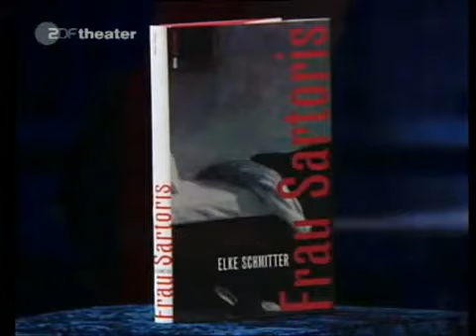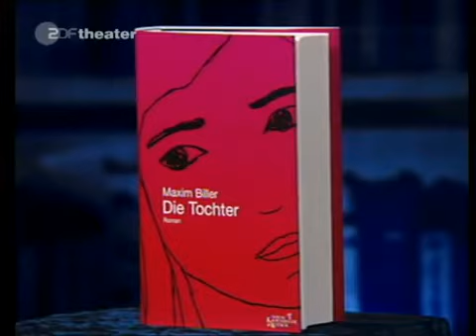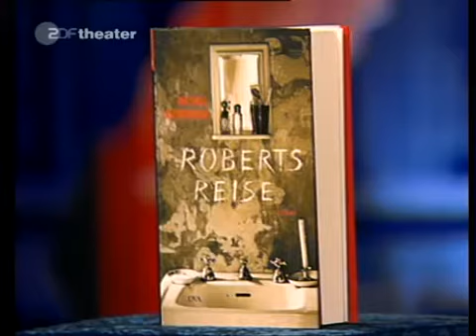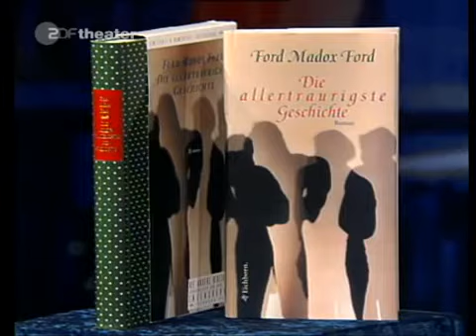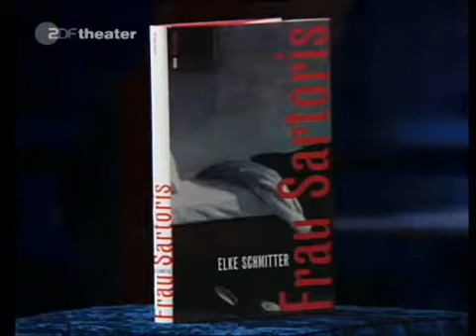DAS LITERARISCHE QUARTETT mit MARCEL REICH RANICKI -Fragment- (LETZTE AUSGABE 14.12.2001)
Elke Schmitter: Frau Sartoris | Ford Madox Ford: Die allertraurigste Geschichte (ab 22:34) | Maxim Biller: Die Tochter (ab 36:47) | Michael Schindhelm: Roberts Reise (ab 52:03) | Raymond Carver:.

EIN FRAGMENT AUS DER FERNSEHSENDUNG DAS LITERARISCHE QUARTETT DIE LETZTE AUSGABE - ORIGINALAUSSTRAHLUNG AM 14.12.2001 - MODERATION: MARCEL.

Volker Weidermann, Christine Westermann, Maxim Biller sowie der heutige Gast Thomas Glavinic diskutieren über vier Neuerscheinungen auf dem deutschen Büchermarkt.